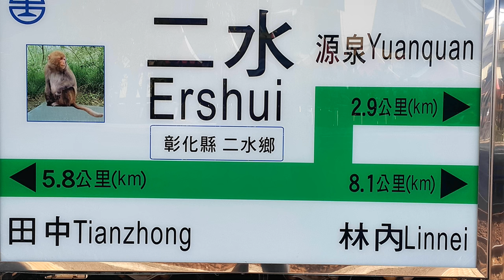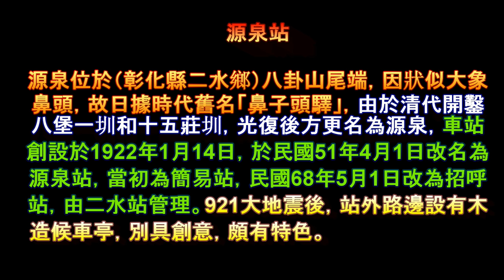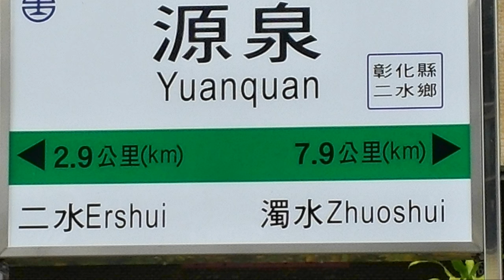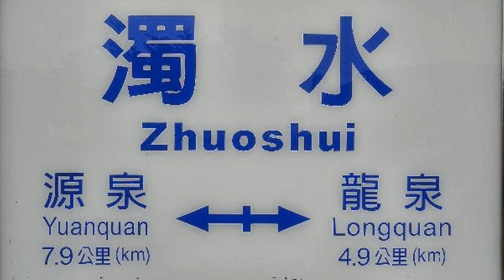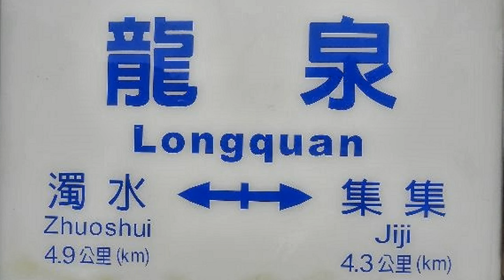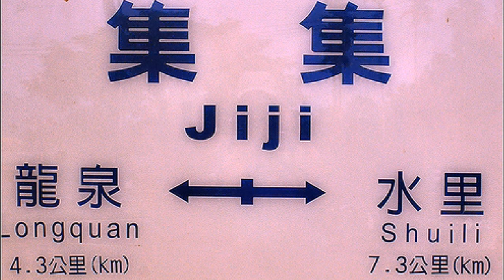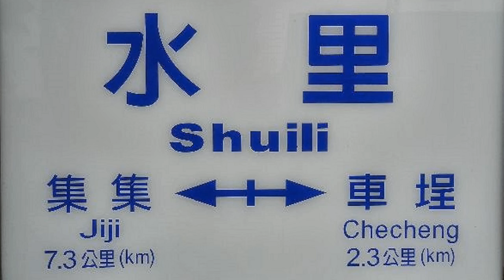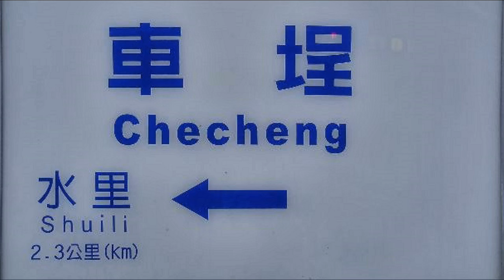臺鐵集集支線 漫遊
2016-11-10  臺鐵集集支線 漫遊
購買 三支線(平溪、內灣、集集)一日週遊券 與 各站的客運巴士系統
漫遊 二水、源泉、濁水、龍泉、集集、水里、車埕。